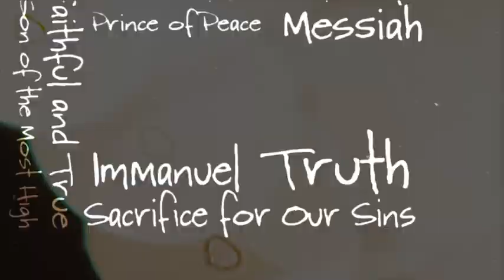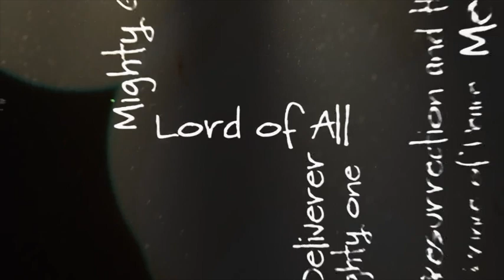Closer to the Cross - Part One: A King Who is Faithful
Who do you say that Jesus is? There is a tendency to answer that question based on our own expectations and conveniences. Jesus helps us get to the heart of the question in this series with a look at the three times He predicted His own death.

Here in part one, the first prediction of death comes after His messianic identity had been revealed. What does the prediction tell us about the Messiah that Jesus would be? We will answer that question and more this Sunday. Matthew 16:21-23